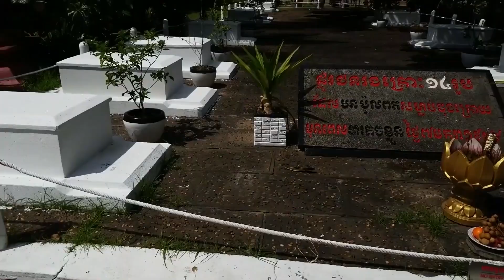The Most INCREDIBLE Cities In ASIA No One Knows About..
Welcome to another exciting episode of "Hidden Gems," where we take you on a journey to discover the lesser-known treasures of our world. On Todays episode of the journey map, we're setting our sights on Asia, a continent renowned for its vibrant cultures, stunning landscapes, and historic cities.

While tourist hotspots like Tokyo, Bangkok, and Bali are on everyone's radar, there are some extraordinary cities in Asia that remain hidden from the mainstream traveler's eye. Join us as we unveil the 10 most beautiful but least visited cities in Asia.

While we do our best to provide you with the most accurate information, these are just our opinions based on the data we analyzed. We encourage you to make your own decisions based on your own experiences by visiting the places we talk about!

We're a travel channel that shares facts and opinions about the world and its geography. If you're a curious person and are intrigued by travel, then this is the channel for you!